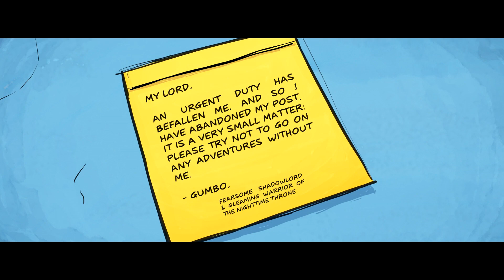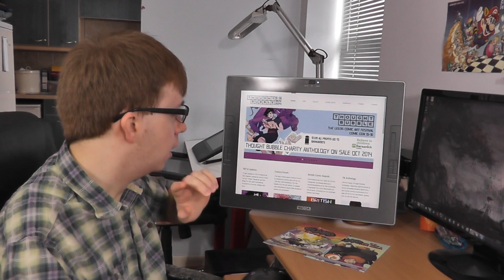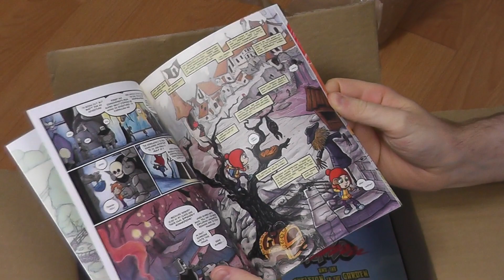The Skeleton in the Garden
We've made a new comic! Here is a positively Jackanoryesque look inside it! It's written and lettered by me, and drawn by Abby Ryder (colourist for 2000ad's Kingdom, among other stuff).

Visit the Thought Bubble convention to meet us and get it on launch day